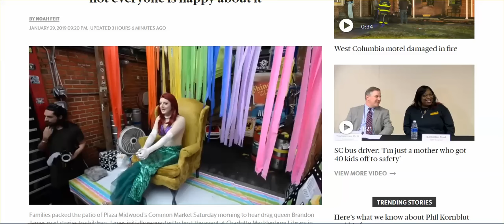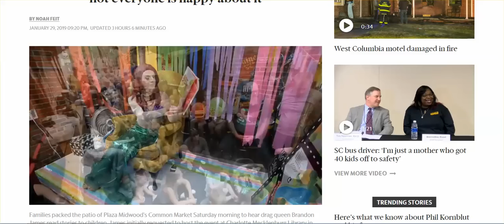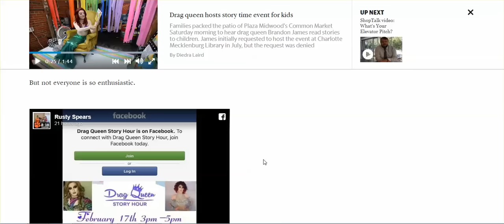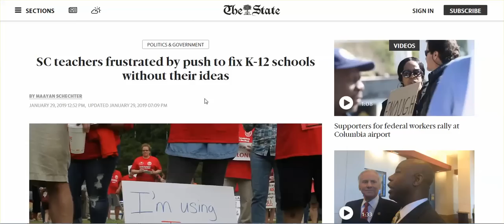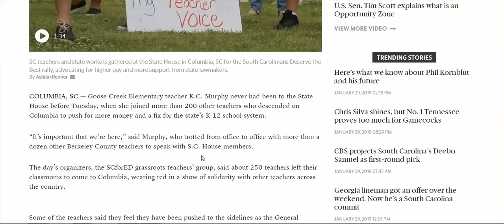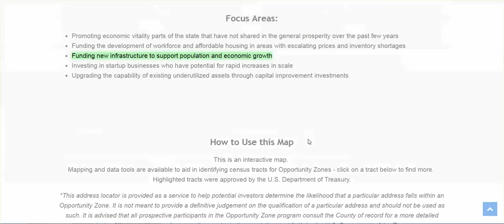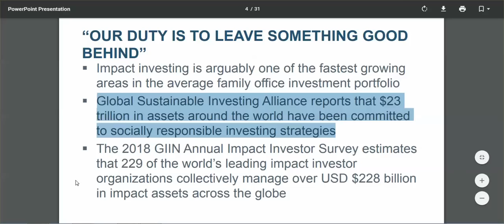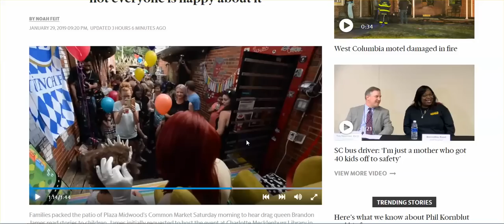SC - Library Hosts Drag Queens Story Hour, & Agenda 2030 Accelerates - No Different Than CA